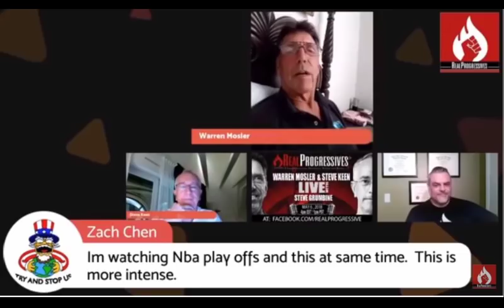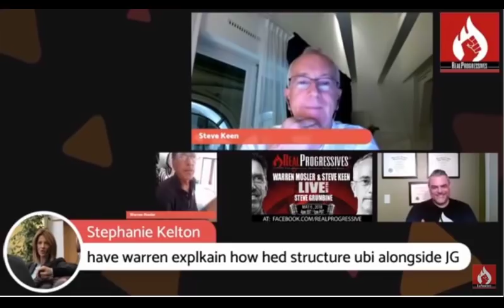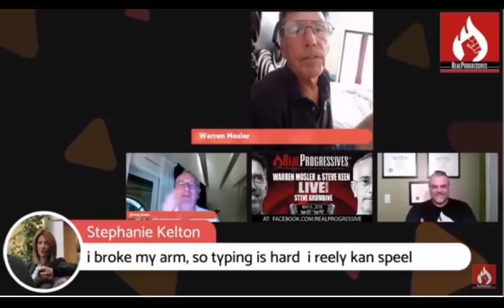Mosler & Keen on Macroeconomics (edited)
This is an edited version of our earlier talk with Mosler and Keen to remove the technical difficulties.